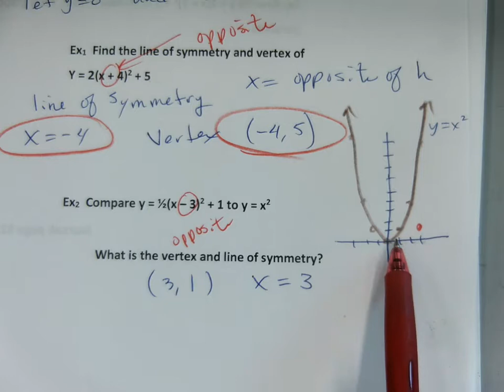Geom 3 4